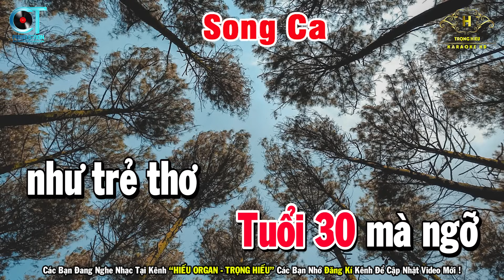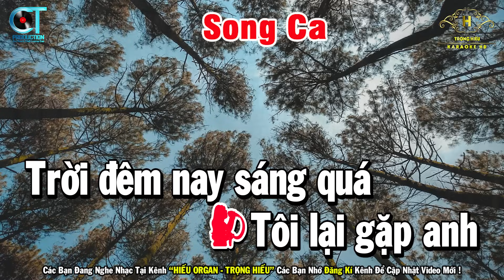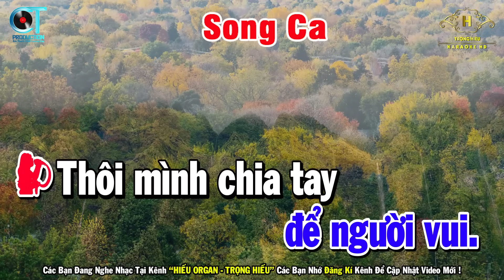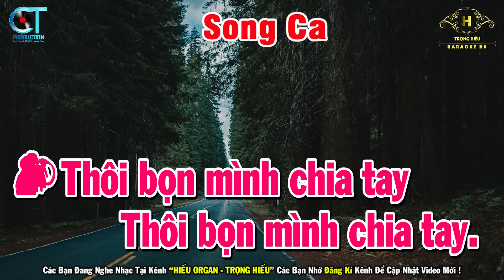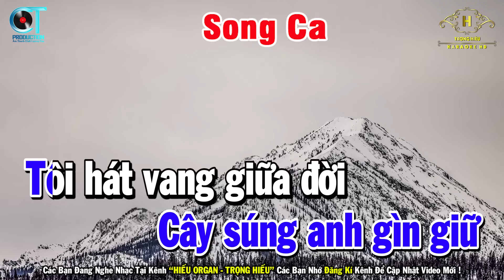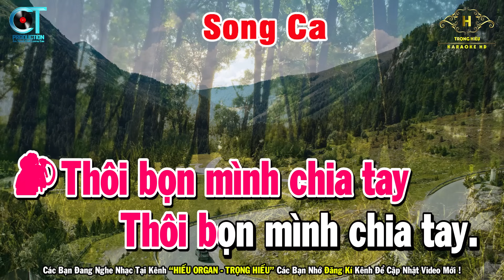Trăng Tàn Trên Hè Phố Karaoke Song Ca Nhạc Sống - Âm Thanh Dễ Hát | Trọng Hiếu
Bài Hát Trăng Tàn Trên Hè Phố Karaoke Song Ca Nhạc Sống - Âm Thanh Dễ Hát | Trọng Hiếu